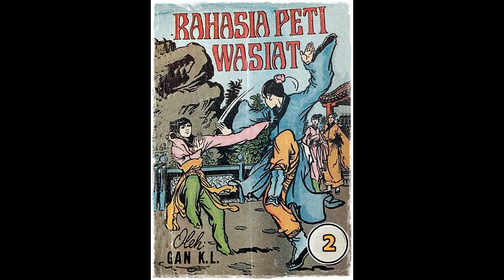Seri Cerita Silat Rahasia Peti Wasiat Jilid 2